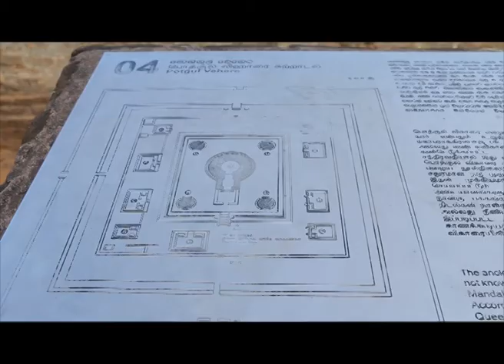Sri Lanka Telecom Pura Varuna - Pothgul Viharaya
Pura Varuna takes you on a journey of charm, beauty & knowledge throughout our resplendent paradise isle. Catch today's episode of Pura Varuna on Rupavahini and discover interesting facts about Polonnaruwa Pothgul Viharaya you never knew.